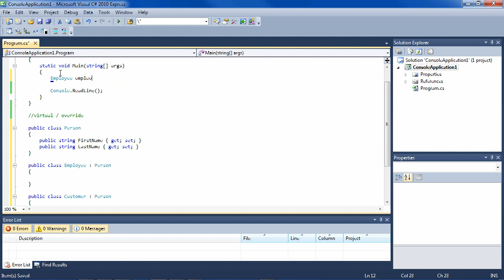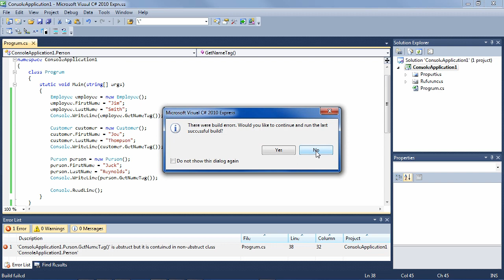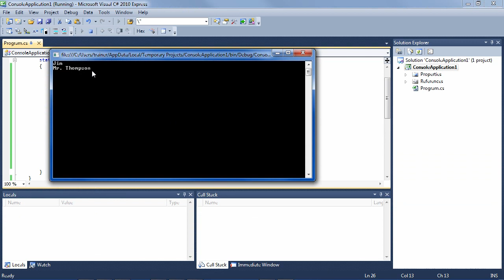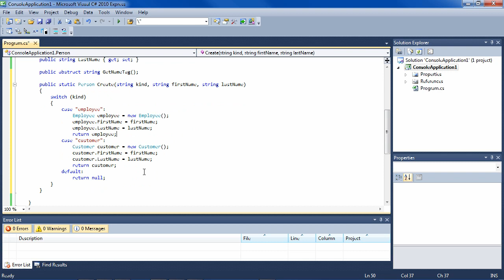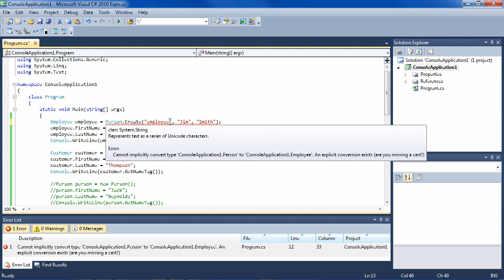C#: Method Modifiers: Virtual/Override, Abstract, and Static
The most popular modifiers for methods are the virtual/override pair, abstract, and static. In this lesson you'll see how and when to use them.